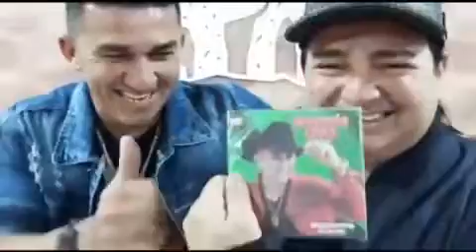Marcos Lima com Francis Lopes em show no Centro de Tradições Nordestinas CTN SP 06.08.2022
Marcos Lima com Francis Lopes em show no Centro de Tradições Nordestinas CTN SP 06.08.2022 // Lançamento CD Marcos Lima